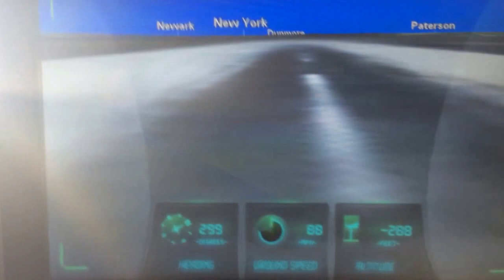American Airlines A321T IFE cockpit view landing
IFE on inaugural AA A321T shows last 2 and half minutes on approach into JFK through landing.